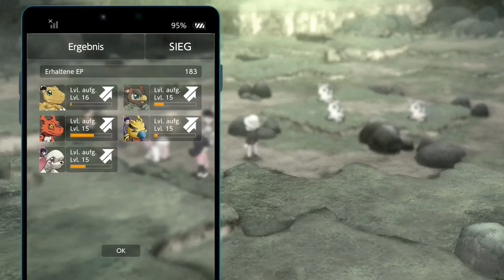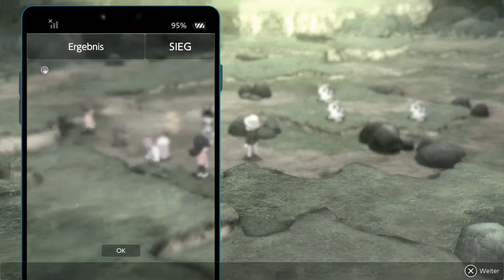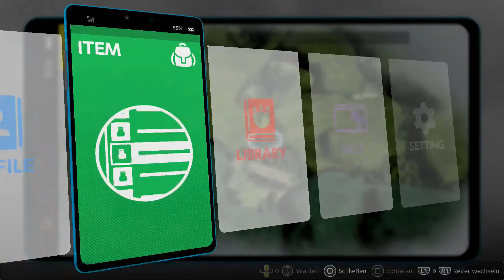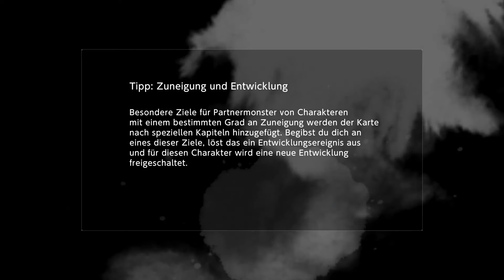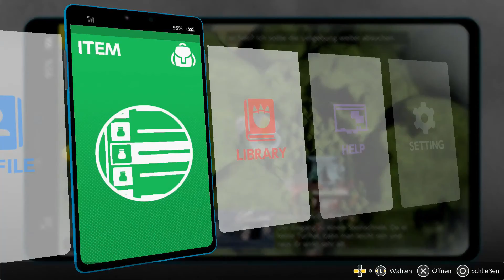Let`s Play Digimon Survive #21 Fangmon fährt seine krallen aus